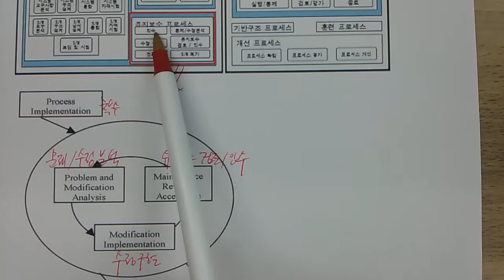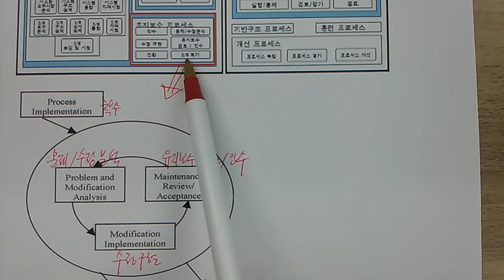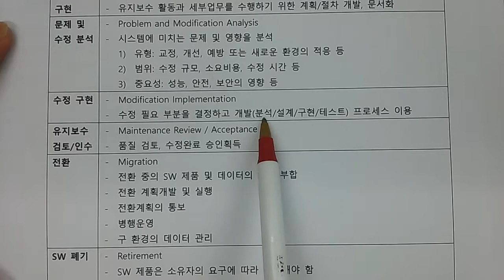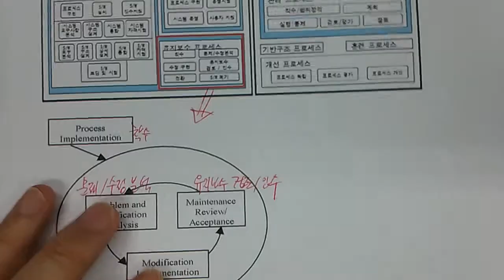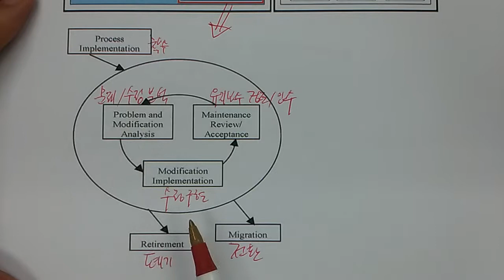기술사 - 소프트웨어공학 - ISO14764